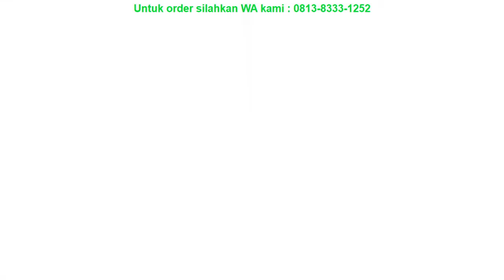Terlaris !!! Jaket Jeans Anak Perempuan Girl Denim Jacket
Termurah !!! Jaket Jeans Anak Perempuan Girl Denim Jacket di Kota Jakarta Pusat

Hallo selamat datang di channel kami. Pada kesempatan ini Saya ingin memberikan  harga Jaket Jeans Anak Perempuan Girl Denim Jacket.

Untuk infomasi pemesanan bisa menghubungi Aku via WA : 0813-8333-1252
Jangan lupa sertakan Kode Unik Produk saat melakukan pemesanan.

Kode Unik Produk : [3ZX6266]

Tas Sekolah Anak SD I Tas Ransel Sekolah SD I Tas Sekolah Ransel SD I Tas Sekolah Anak =